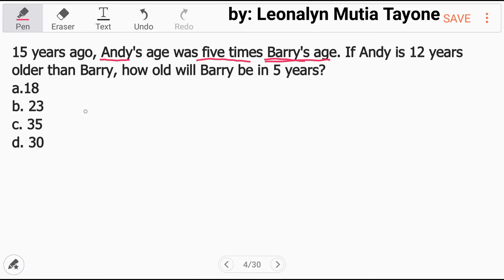Age Problem: If Andy is 12 years older than Barry, how old will Barry be in 5 years?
15 years ago, Andy's age was five times Barry's age. If Andy is 12 years older than Barry, how old will Barry be in 5 years?
a.18
b. 23
c. 35
d. 30